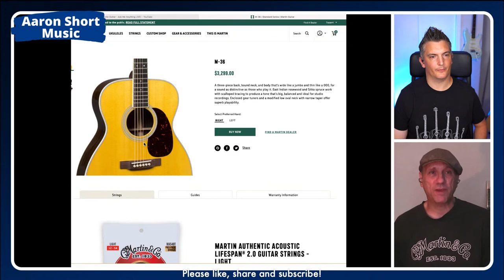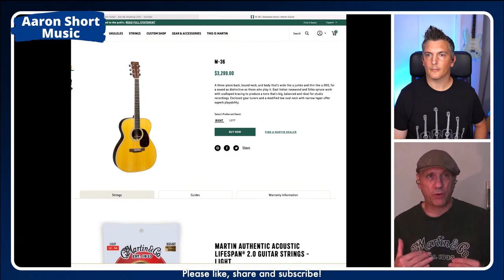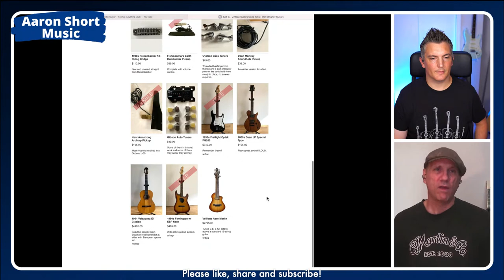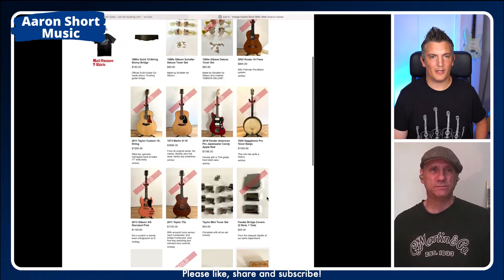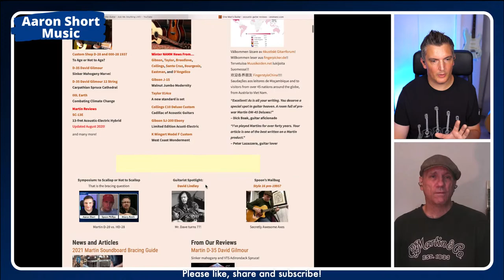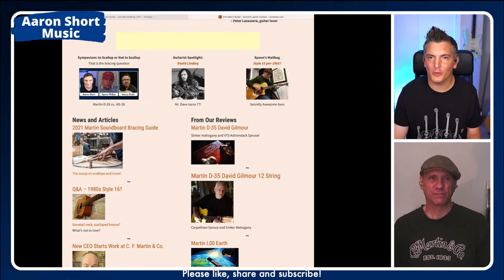Martin Guitar - Ask Me Anything LIVE!